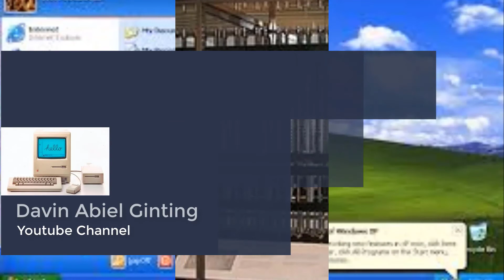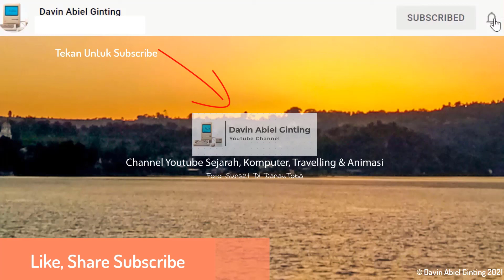Kota Siantar, Kota Yang Sering Mendapat Penghargaan | Jalan Dari Toba Ke Medan The Series (Part 3)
Video Ini Adalah Part Ketiga Dari Seri Jalan Dari Toba Ke Medan
Terimakasih Untuk Telah Menonton Video Ini 🙏🙏🙏
Hanya Anda Yang Bisa Membuatnya Memungkinkan...

Chapters:
0:00 Intro & Peta
0:17 Kota Siantar Setelah Gapura
3:10 Pusat Kota Siantar
5:36 Pajak Horas
7:09 Tugu Wahana Tata Nugraha/Tugu Union
7:30 Kota Siantar Luar
11:06 Menuju Part 3
11:28 Outro